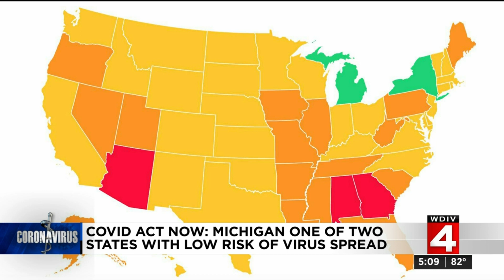News Brief, 6/17/2020, 5 p.m. Update